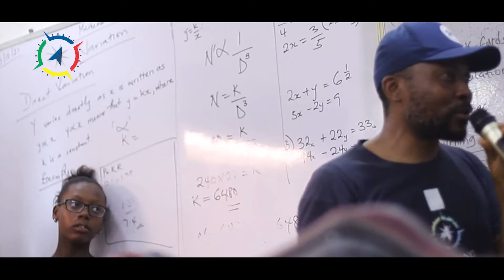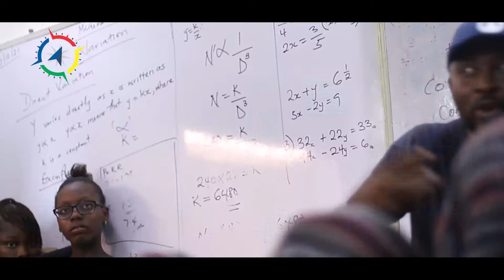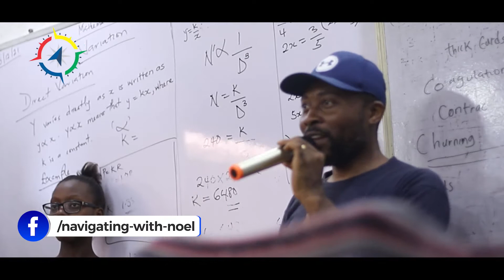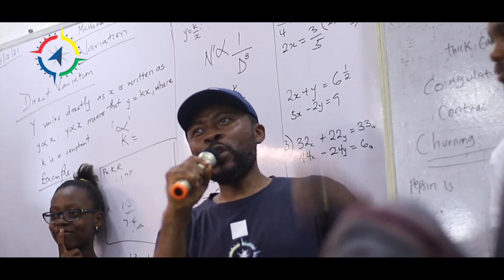HOW TO IDENTIFY THE VOICE OF GOD//NOEL ABDULLAHI//NWN